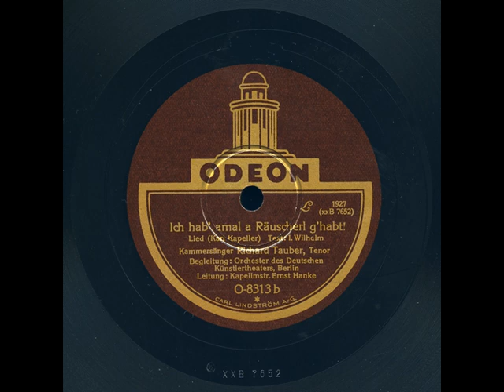Richard Tauber - Ich hab' amal a Räuscherl g'habt!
Odeon O-8313b  xxB7652